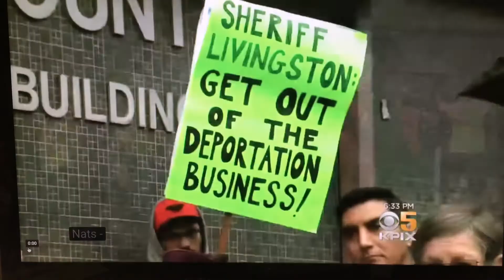KPIX News Report on Termination of ICE Contract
On July 11, 2018 Sheriff David Livingston announced termination of a federal contract with ICE, meaning that ICE detainees may no longer be held at the West County Jail.

Supervisor Gioia had been openly opposed to the contract, and called the ending of the ICE contract an historic event that restores faith in local government within Contra Costa County’s immigrant communities.

Supervisor Gioia said: “Ending the contract is a critical step in rebuilding this trust.”